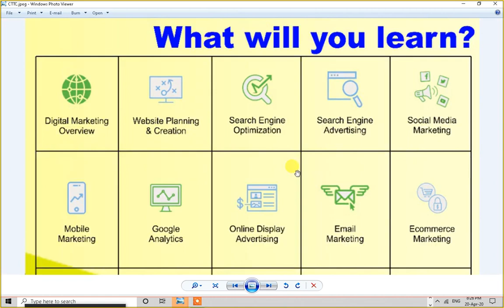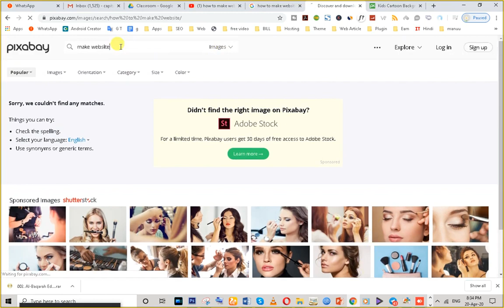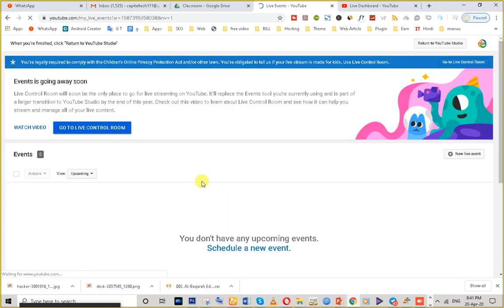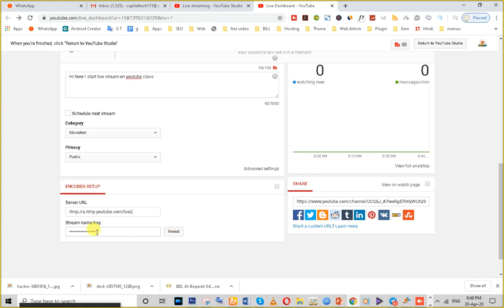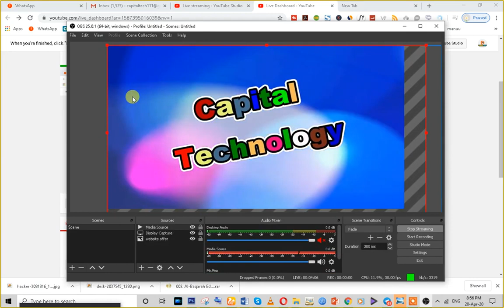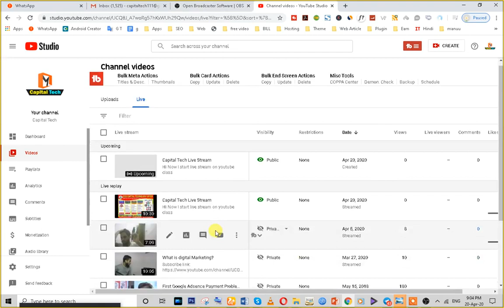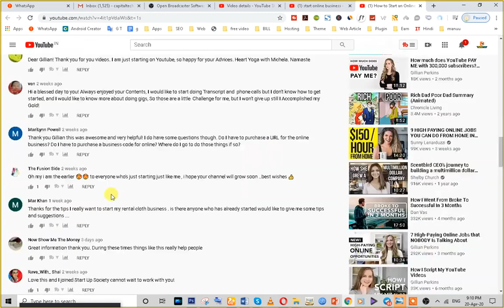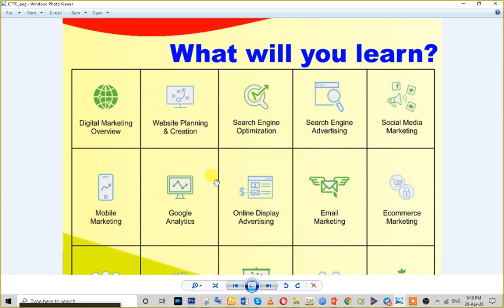Learn How to Setup and Optimize for YouTube SEO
Learn How to Setup and Optimize for YouTube SEO: Free Backlink Checker Desktop Software -Link Verifier